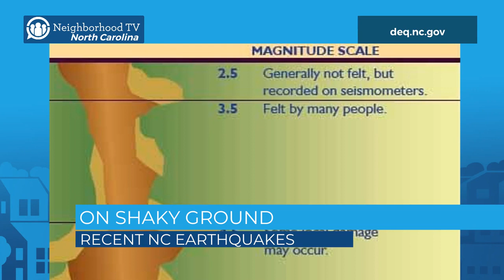Earthquakes in NC: Seismic Activity in the State | North of Charlotte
Recent seismic activity in the state of North Carolina resulted in 4 separate earthquakes near the Blue Ridge Mountains. We are sharing the details.